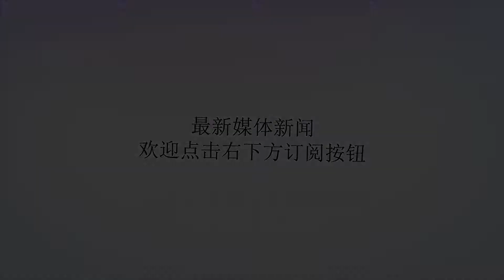又一航母穿越海峡直奔中东！亚洲大国强硬警告美舰：敢越界就击沉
谢谢！继埃塞克斯号两栖攻击舰以及斯坦尼斯号航母后，据伊朗PressTV电视台消息：日前，美军又一艘准航母基萨奇号两栖攻击舰已经由直布罗陀海峡进入地中海东部海域，而该艘4万吨级的准航母最终任务是进入地中海东部海域，从而与阿拉伯海域的埃塞克斯号两栖攻击舰以及波斯湾海域内的斯坦尼斯号航空母舰，形成对伊朗的三面合围之势。根据美国军方透漏的消息，此次美军基萨奇号两栖攻击舰编队，除去两栖攻击舰本身以外还有两艘运输舰、舰载机编队，共计4500名海军陆战队成员等。美国海军方面对此直言不讳：美军两栖攻击舰进入地中海海域，旨在向伊朗方面施加压力。与此同时有分析认为：美国宣布从叙利亚撤军让以色列等国感到不满，美军两栖攻击舰在此时进入地中海并且奔赴地中海东部海域，在向伊朗施加压力的同时还能够对以色列提供莫大的帮助。此外，由于土耳其方面始终都不放弃对库尔德武装动手，两栖攻击舰抵达地中海东岸，还能够对土耳其、叙利亚政府军、库尔德武装以及驻叙伊军形成震慑。美国方面在伊朗问题上毫不客气，对伊朗的敌对态度也是丝毫不加任何掩饰，但是伊朗作为亚洲大国以及中东军事强国，向来都不是一个吃软怕硬的主，面对美军又一艘准航母逼近中东，以及美军斯坦尼斯号核动力航母在波斯湾海域的存在，伊朗方面接连发出严厉警告。据伊朗电视台消息：伊斯兰革命卫队海军司令唐西里表示，海军方面目前正在接收新型导弹快艇，新型导弹艇不仅具备隐身性能，此外最快航行速度也能够达到每小时80节（近150公里）。短时间内，伊朗海军将会接收1000多艘导弹快艇，如果美军军舰甚至是航母敢于进入伊朗领海，那么伊朗海军将会直接开火。此外，伊朗武装力量总参谋部、革命卫队副司令等高级官员也于同一时间向美国海军发出警告，伊朗军方表示：波斯湾内的美军斯坦尼斯号航母任何举动都在伊朗的监控之下，伊朗方面绝不允许美军舰船驶入伊朗海域，如果美军航母编队敢于发起军事行动，那么将会遭到伊朗导弹的饱和式打击。与此同时，据伊朗媒体消息：伊朗海军目前又一次在波斯湾海域展开了大规模军事演习，参演部队包括伊斯兰革命卫队、快速反应部队、特种部队等等，最为引人注目的就是伊朗航空航天部队，也就是伊朗革命卫队弹道导弹部队。其实不难看出，美国在叙利亚以及阿富汗进行战略收缩的同时，将各种矛头全部对准了伊朗，美国延缓了从叙利亚撤军的时间，将30天的撤军期限调整为120天，理由是生怕伊朗（驻叙伊朗武装）方面进攻戈兰高地以及在叙利亚获得更大的利益。美军宣布从叙利亚撤军，单从叙利亚局势来看对伊朗有利，但是美国却能够集中精力对付伊朗问题。而伊朗方面也充分感受到了这一点，面对美国的步步紧逼伊朗方面近期也做出了强硬表态。除了将美军航母列为伊朗导弹的首要打击对象外，伊朗方面还表示：中东地区的美军基地几乎都在伊朗导弹的打击范围之内，除此之外，伊朗在分导式弹头以及导弹射程方面取得重大突破。据悉，伊朗弹道导弹射程以及提升至了惊人的2000公里。